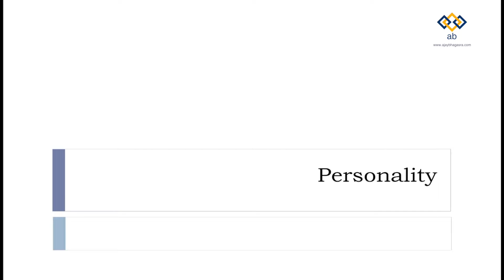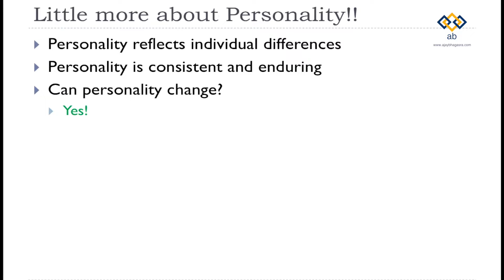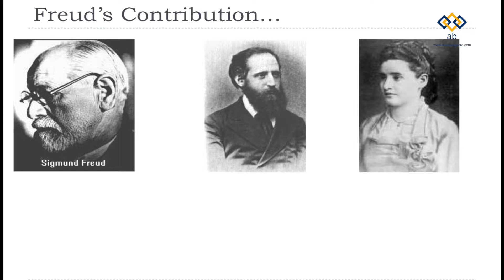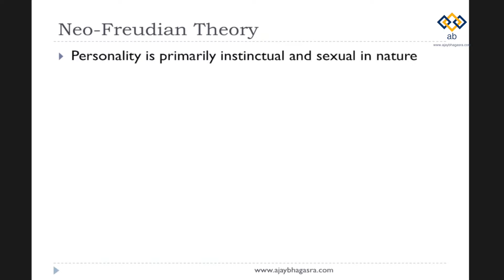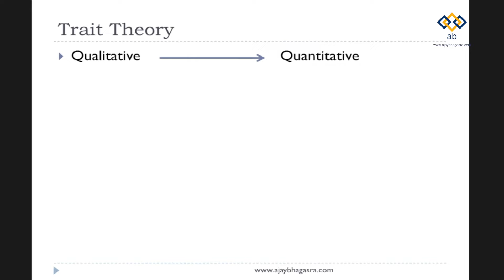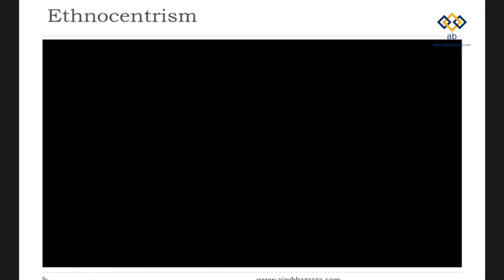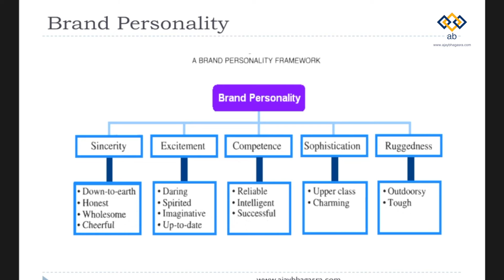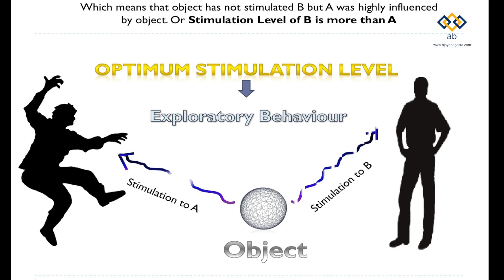Personality - Consumer Behavior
This is discussion with students on the topic of personality in consumer behavior